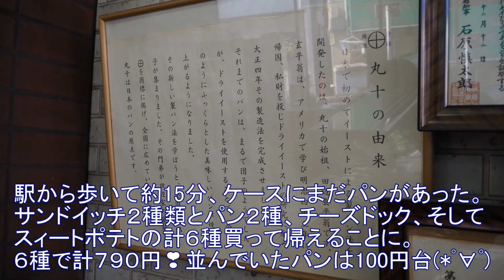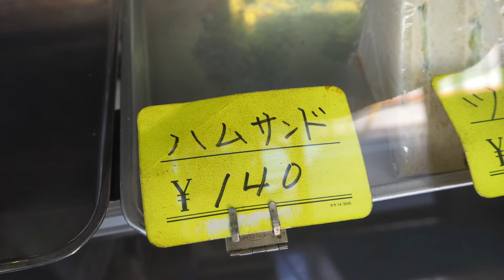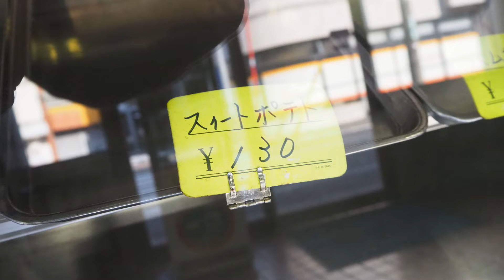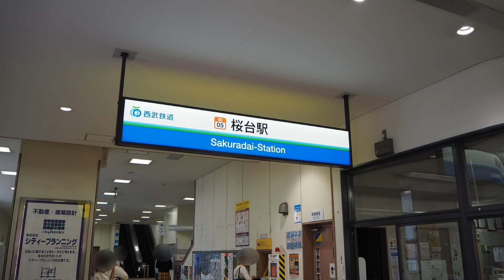練馬の昭和レトロな人気パン屋！昼には売切商品が続出【丸十ベーカリー】レトロなパンが手頃な価格で美味！東京・練馬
Marujuu Bakery
A popular bakery of Showa retro located at Toyotamanaka 2-chome,Nerima-ku,Tokyo.
After lunch,many kind of breads sre sold out and are loved by local customers.
When I went around 16 o'clock,there were sold out a lot types of bread in te showcase.
I bought six kinds of bread still left and ate at home.
The bread was delicious,so when I go to next,I would like to go buy around noon.